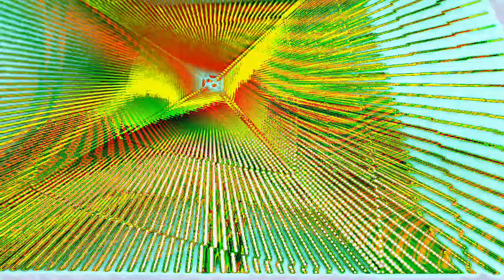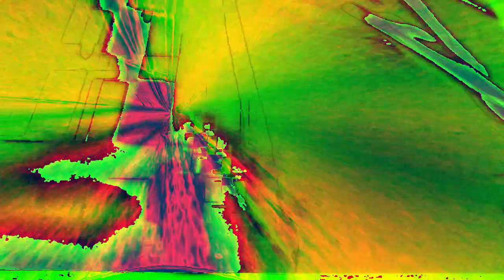Movie 22 12 09 12h02m02s part of the 10 minute video collection. *Photosensitivity Warning*